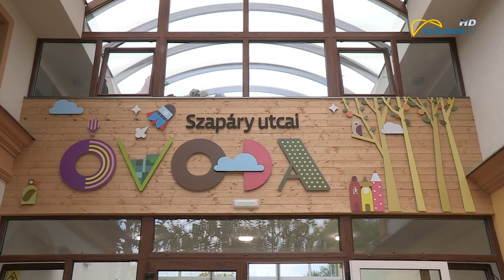Átadták a Szapáry úti Óvodát 2019.10.02.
Átadták az újjáépített Szapáry úti Óvodát.  A hat csoportos, 150 férőhelyes intézmény 680 millió forintba került, ebből 520 millió forintot az unió, 163 millió forintot a város önkormányzata biztosított. A kétszintes épület emeletén a Szolnok Városi Óvodai Igazgatóság székhelyintézménye kapott helyet.